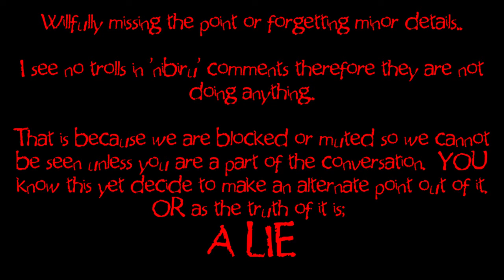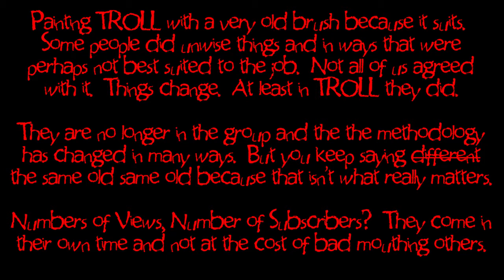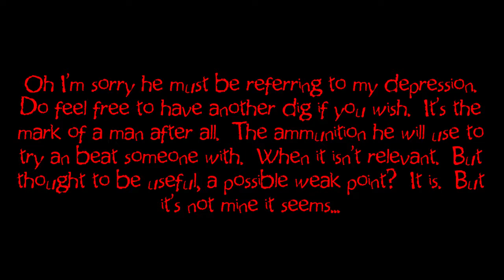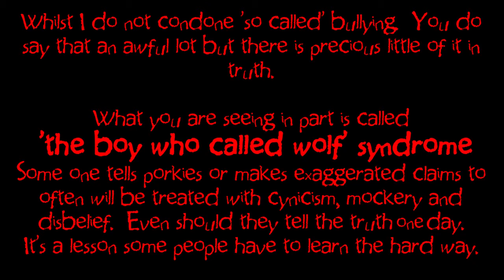Oh Really Riley?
Oh Really.  Seeing what you want to see, and assuming what you want to, then trying to shoehorn one set of circumstances as a cover all.  It's been niggling me for months but I thought you were aware well a head of all this crap.  Shrugs. I have no interest in your past I thought you were a stand up guy.  TROLL now isn't what it was then.  But you keep reiterating it is and forgetting youtube technicalities to try and make it true. How convenient.  I'm mad Gerald, this is my friend, Mr Key. A civil question is still a civil question regardless of content.